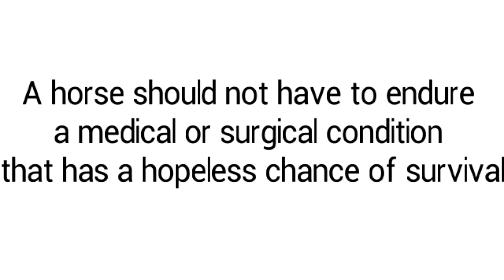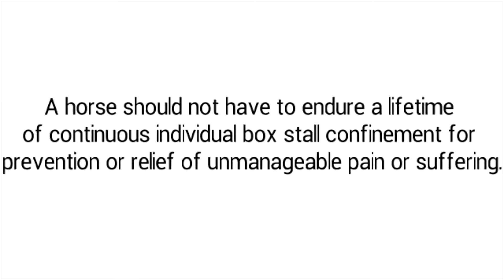WHY ARE HORSES PUT DOWN WHEN THEY BREAK THEIR LEG????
This video explains why often, a horse who breaks its leg is humanely euthanased rather than rehabilitated.  There are many reasons that it is not feasible to rehabilitate a horse from a broken leg including both physical and mental/emotional and ethical reasons.  This video will help you understand why.